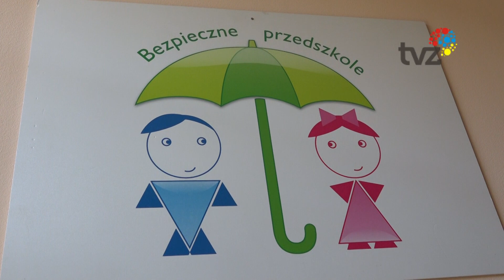POWITANIE WIOSNY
W Przedszkolu z Oddziałami Specjalnymi i z Oddziałami Integracyjnymi nr 34      w Zabrzu przy ul. Brysza 4 w ramach projektu „ optymistyczne przedszkole” powitano wiosnę. Były piękne stroje, zabawy i na koniec  zielony korowód - by ogłosić tą radosna nowinę mieszkańcom Zabrza.